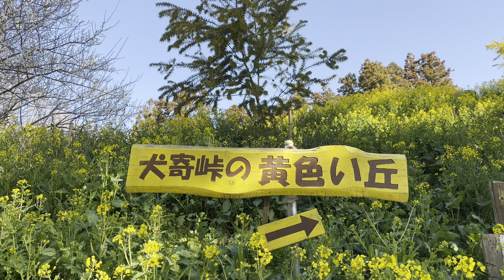2023/03/06 見頃です！ 菜の花・ミモザで彩られる犬寄峠の黄色い丘 〜愛媛県伊予市〜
音楽　Kpapa / Audiostock

　　　星山　卓満 / Audiostock

　　　SAKUMAMATATA / Audiostock

　　　PUKASHELL MUSIC / Audiostock

　　　天休ひさし / Audiostock

　　　coozy / Audiostock

　　　Hiraoka Kotaro / Audiostock

　　　RYOpianoforte / Audiostock